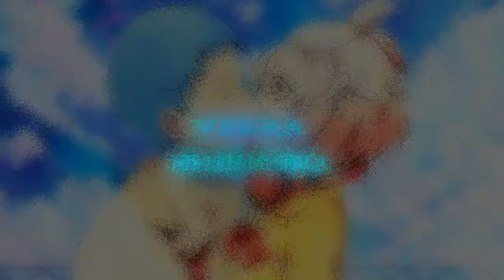Verba - Nie Łam Mi Serca Nightcore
Fani Zespołu Verba :D
Pozdrawiam ;)

Oryginał:
Verba - Nie Łam Mi Serca

Spodobało się ?
Zostaw komentarz :D